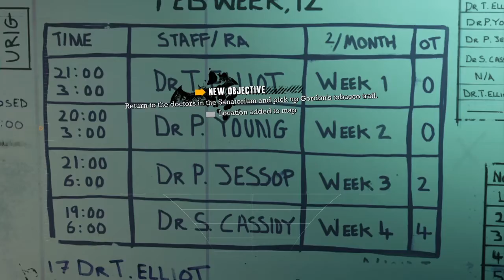Batman: Arkham Asylum | Part 2 [Medical facility]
The first time I played this, the Scarecrow scene scared the crab out of me.

But now, I conquer it amazingly!